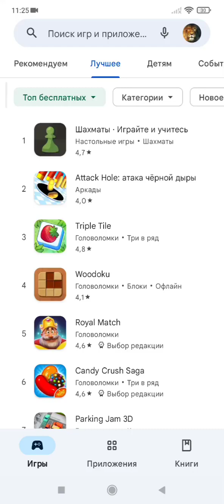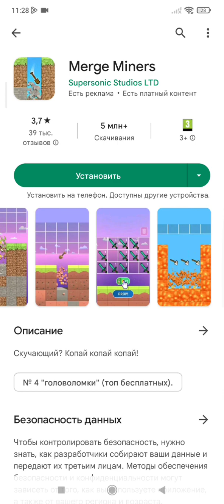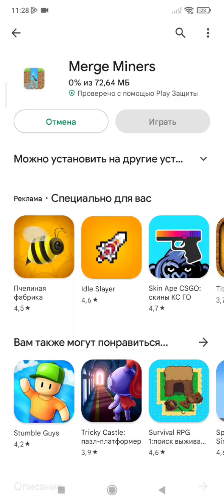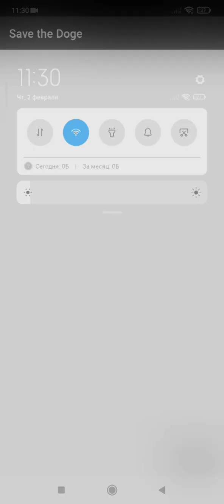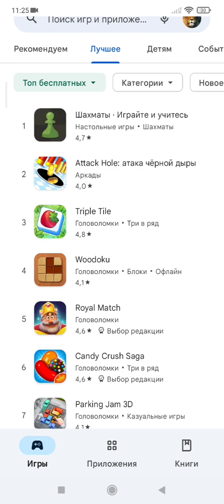Худшие игры из топ 10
Худжие игры
игры для слабых
игры для слабых ноутбуков
игры для слабых ноутов
игры для слабых пк
игры для средних пк
игры на пк
игры на слабые пк
игры на слабый пк
игры с хорошей графикой на пк
крутые игры для слабых пк
лучшие игры
лучшие игры для слабых пк
лучшие игры на пк
новые игры для слабых пк
онлайн игры для слабых пк
пк игры
плохие игры
топ 10
топ 10 игр
топ 10 игр для слабых пк
топ игр для слабых пк
топ игры для слабых пк
худшие игры